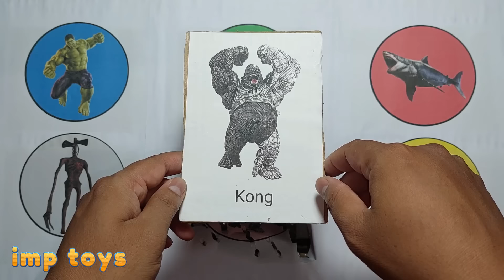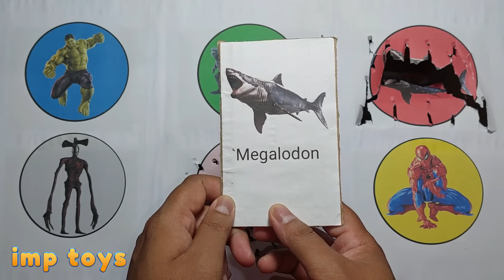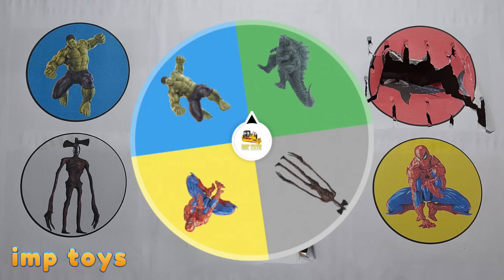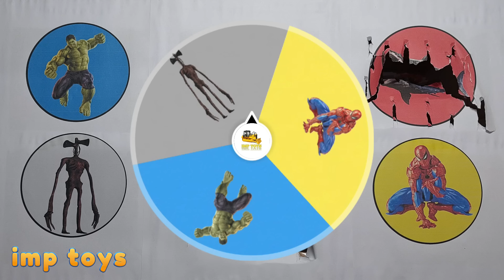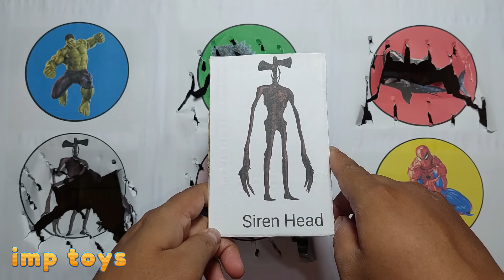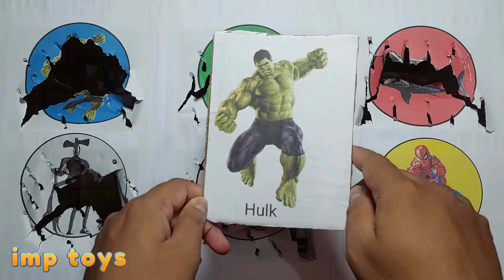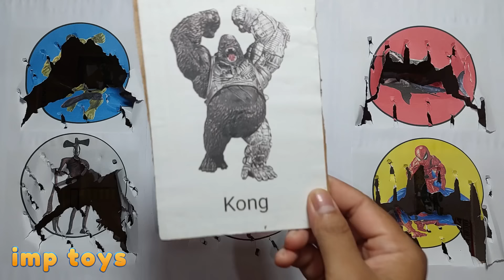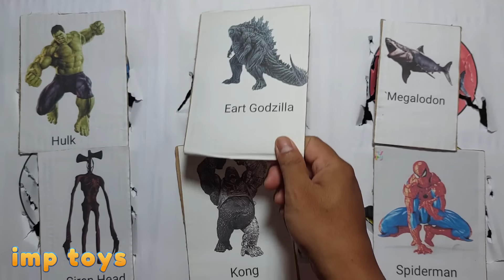King Of Monster vs Avengers ; Megalodon vs Godzilla vs Kong vs Siren Head, Spiderman vs Hulk